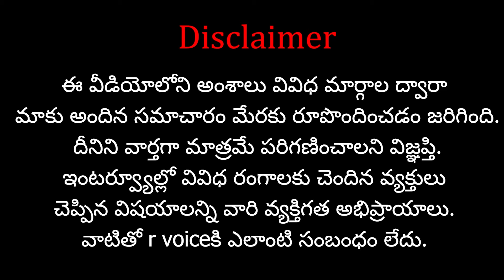లిక్కర్ స్కాంలో మరో ఆప్ మంత్రి..? | Another AAP minister in liquor scam..? | RVoice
Support  "R Voice" Through your contribution :
Name : V.Navatha
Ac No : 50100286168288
IFSC Code : HDFC0004886
Swift Code : HDFCINBB
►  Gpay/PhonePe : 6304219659